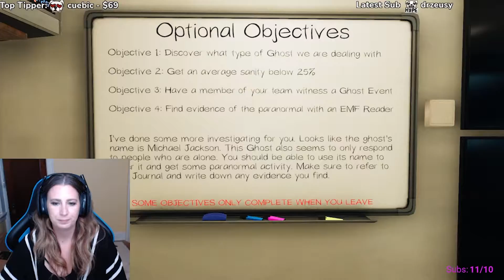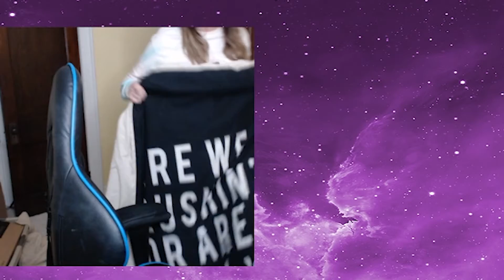Feeling in my bones | Stream Highlights